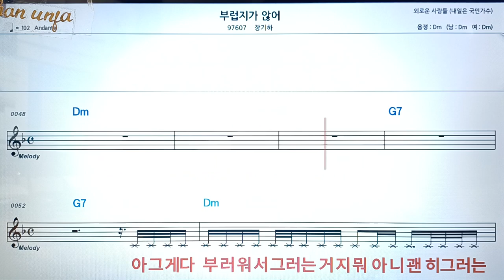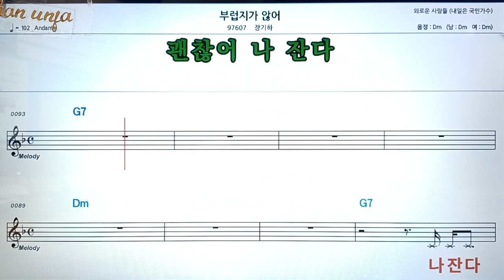부럽지가 않어/장기하👍악보, 코드,가사,Karaoke*가라오케 반주